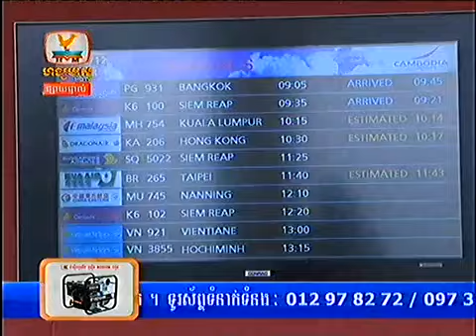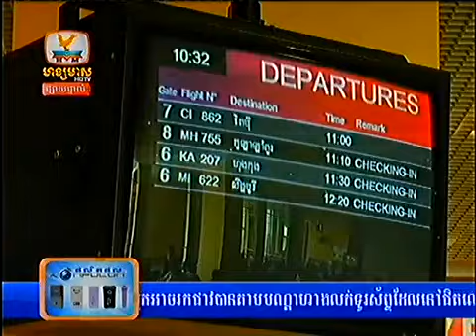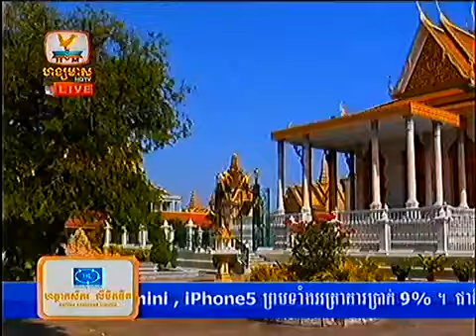Khmer news Hang Meas HDTV on 16 August 2013 Part2/8